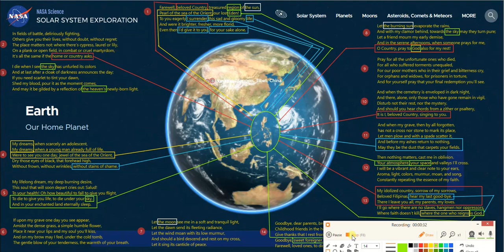Fujian Ancestors Not Founding Father of PH Eden - Witchcraft Historians of New China are Terrorist!